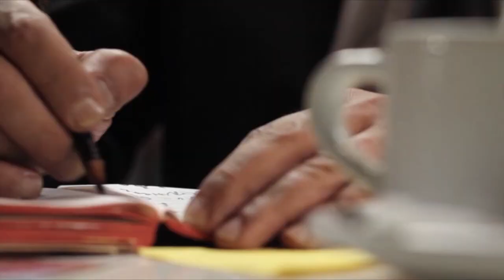reel Cristian Proa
Un poco de mi trabajo como director de cine, desde una mirada muy personal
dir:cristian proa
dir fotografia: ivan beristain